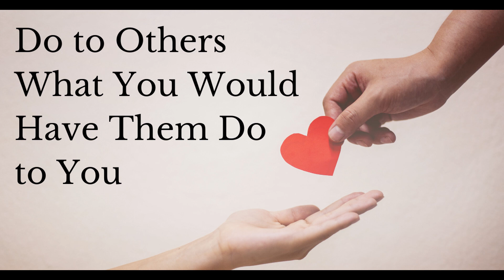Verse of the Day September 14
This week Pastor Doug continues the new series about “Important Choices.” This third week is looking at how “We’re in This Together.”  Today’s reading is Luke 6:27-36 Do to Others as You Would Have Them Do to You. The Verses of the Day are Luke 6:31-32, “Do to others as you would have them do to you. If you love those who love you, what credit is that to you? For even sinners love those who love them.”